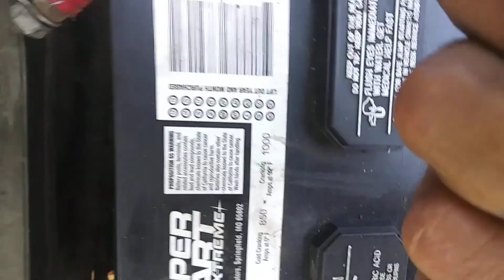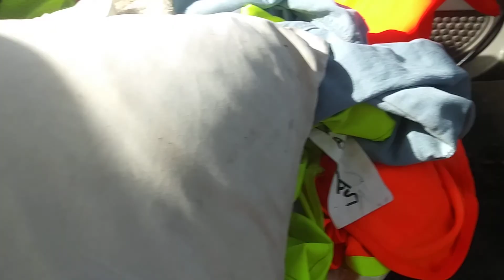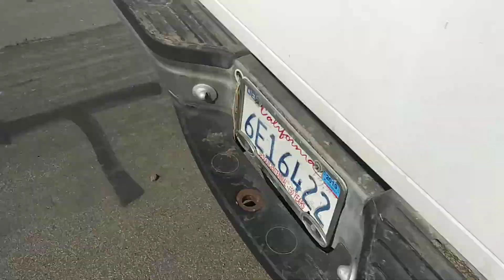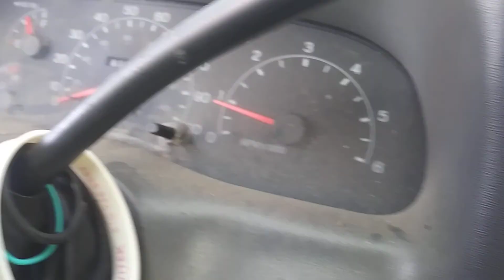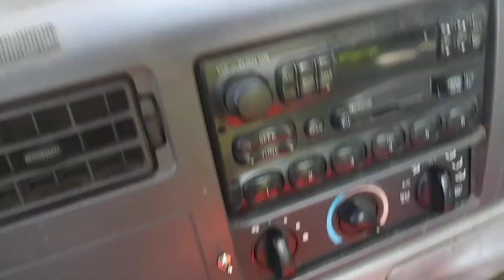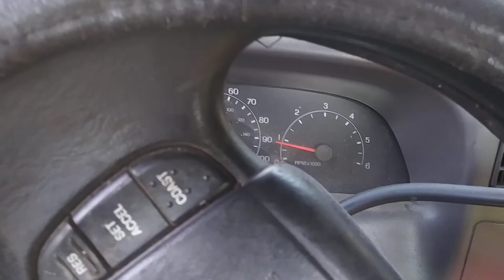Preparando la paloma para su Nuevo nido